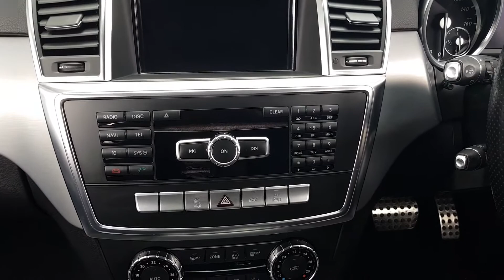2013 Mercedes-Benz M Class 3.0 ML350 CDI BlueTEC AMG Sport 7G-Tronic Plus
ULEZ COMPLIANT | MFSH | COMAND NAVIGATION | FRONT & REAR PARKING SENSORS WITH ACTIVE PARK ASSIST | FULL ELECTRIC FRONT SEATS | POWER BOOTLID | BLUETOOTH CONNECTIVITY | CRUISE | PADDLE SHIFT | 19" ALLOYS